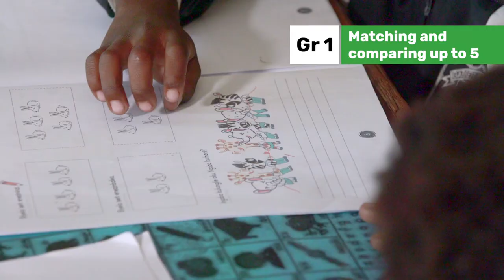1.7.2 Whole Class Activities_ Week 2_ Day 2: Matching and comparing up to 5